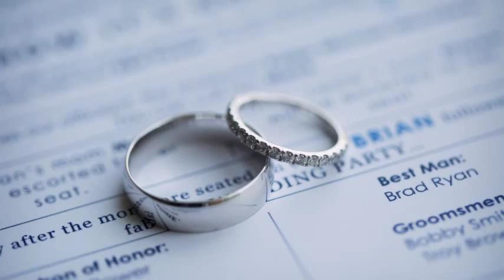BlueVine Wedding Photography Halifax Nova Scotia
Being one of the top photography companies in Halifax, Blue Vine’s wedding photography service incorporates the highest quality customer service, a personal yet unobtrusive approach on the wedding day and breathtaking images that reflect the emotion and energy of the day’s events. Multiple consultation sessions are offered for all wedding clients in order for us to get to know each other and to establish exactly what kind of photographs you and your family want.